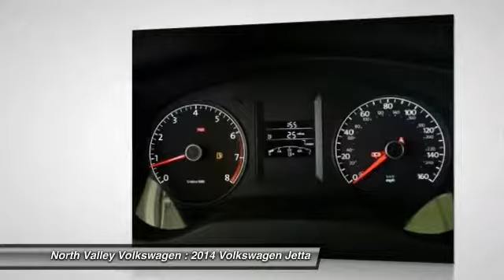2014 Volkswagen Jetta Thorton CO 1550E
2014 Volkswagen Jetta 2.0L S

Premium CD sound, remote keyless, power equipment, front/side airbags Awesome! This is the perfect, do-it-all car that is guaranteed to amaze you with its versatility!! Real gas sipper!!! 34 MPG Hwy* A wealth of optional equipment means that you no longer have to sacrifice: First Aid Kit... See dealer for additional rebates and incentives from manufacturer including but not limited to; VW Bonus Cash, Lease Loyalty Cash, Volkswagen Credit lease/finance cash, and/or customer cash in lieu of special APR unless otherwise stated.  Must finance/lease thru VCI for some incentives, W.A.C., residency restrictions may apply, see dealer for details.  Vehicle price includes Volkswagen dealer cash in lieu of special APR finance rate (VW dealer cash of $1000). Original MSRP $17,575. This one is a 'No Brainer'! Does not include prior sales, void where prohibited.